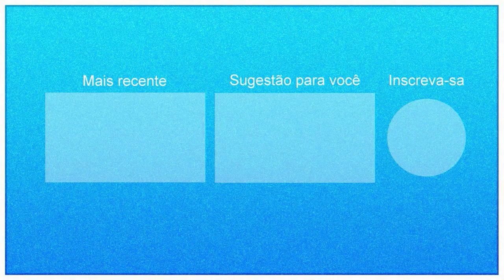Pegadinha do Mução 13/04/2020